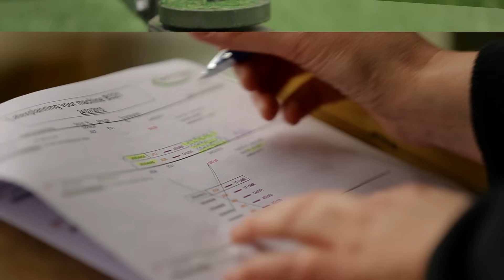How Namgrass artificial grass is made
Watch how Namgrass artificial grass is made, from tufting, latexation and quality control.
Namgrass is the UK's Premier Artificial Grass Company. 10 Year Guarantee, Experts Approved Installers.
For a Realistic, Natural Look. Artificial Grass Specialist For Over 30 years.
5 Star Rated Service. Free Sample Requests.